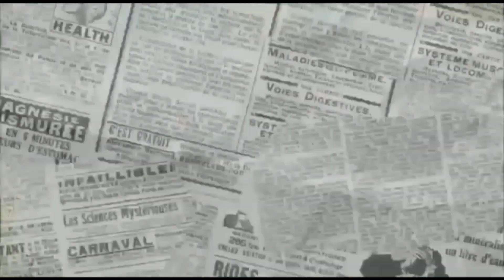Doggie Beagle Lovers || Doggienya Nempel terus kaya perangko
Fakta menarik Anjing Beagle yang populer dan mempunyai indera penciuman yang tajam.

Anjing di kenal sebagai hewan paling setia, tidak hanya hewan peliharaan, anjing juga bisa menjadi kawan yang baik untuk manusia, kaya misalnya di sore hari ini saya lagi menemani doggie Beagle bermain, Doggienya Nempel terus kaya perangko, doggie yang pintar dan Setia .